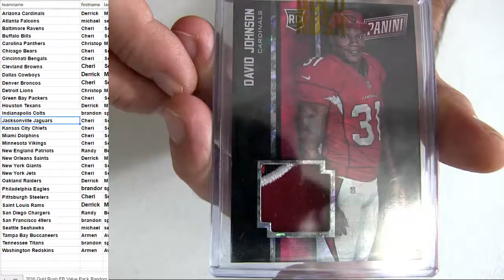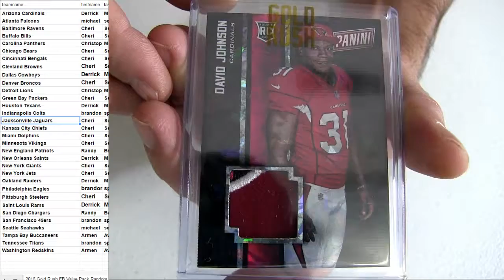16 Rush FB #47